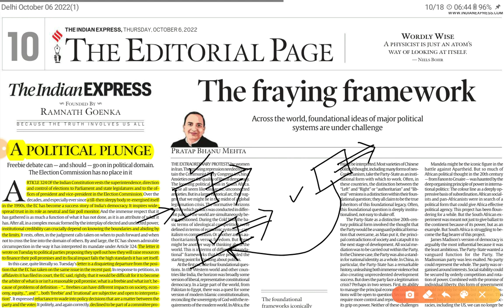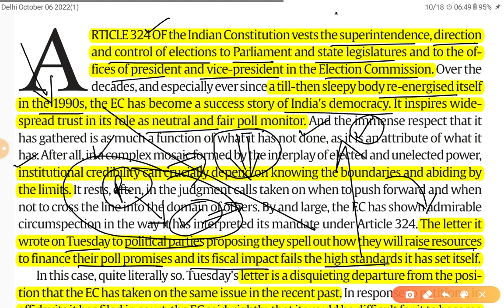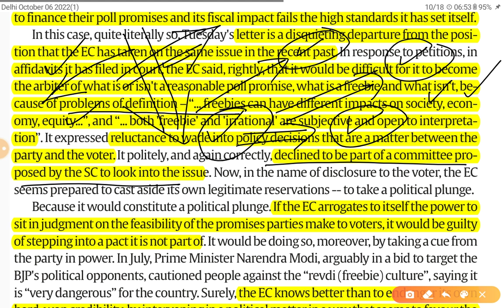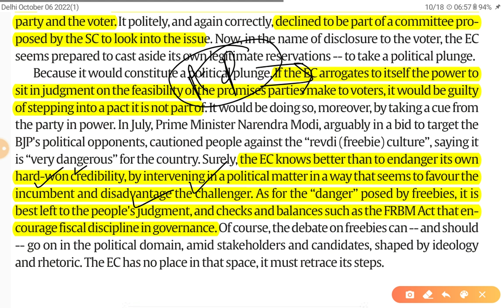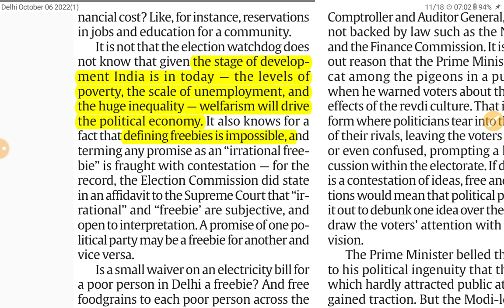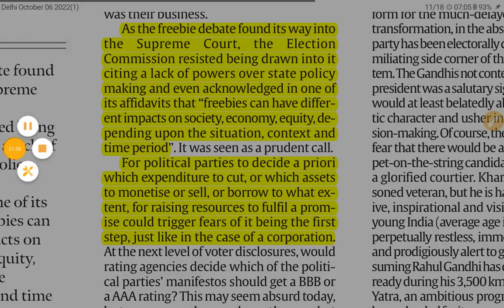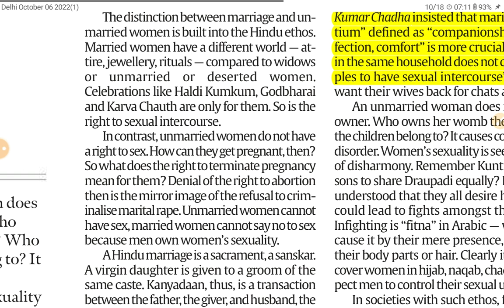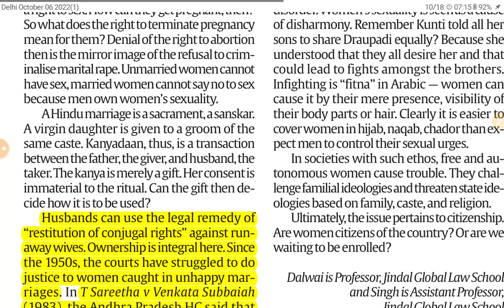6th October 2022 | Gargi Classes The Indian Express Editorials & Idea Analysis | By R.K. Lata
Topics-
1. Political Plunge - Election Commission of India on Freebies (Electoral Reforms) GS 2
2. Marital rape under Medical Termination of Pregnancy Act (Issues relating to Women, Government Policies for Vulnerables) GS 1,2

The Indian Express and the hindu Newspaper Analysis 6 October,

6 October 2022| Indian Express editorial analysis | The Hindu Editorial  Analysis | The Hindu Editorial Discussion | Indian Express Editorial Discussion | Daily Indian Express Editorial Analysis in Hindi | current affairs for UPSC CSE/IAS |  Daily current affairs for RPSC RAS by Gargi classes.

2. Indian Express News and Explained Analysis & Important Topics 2022:-